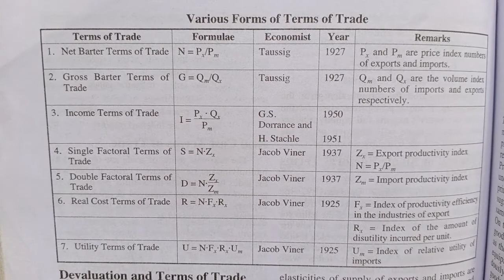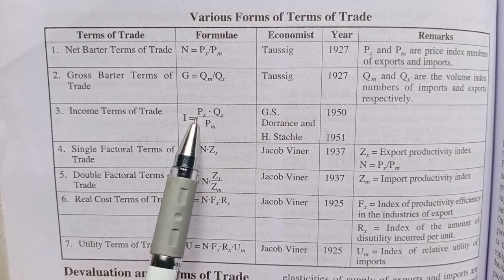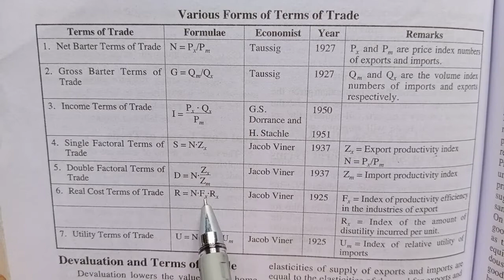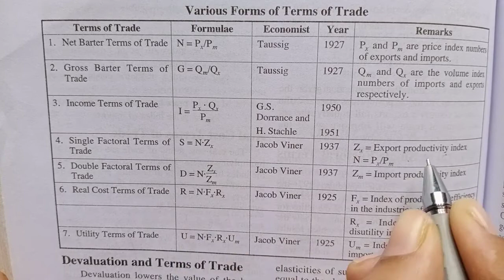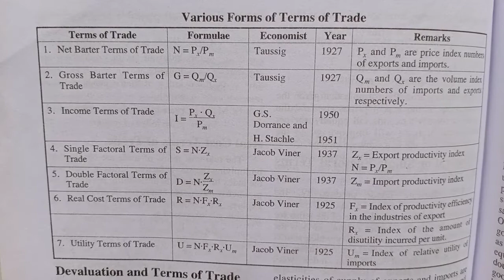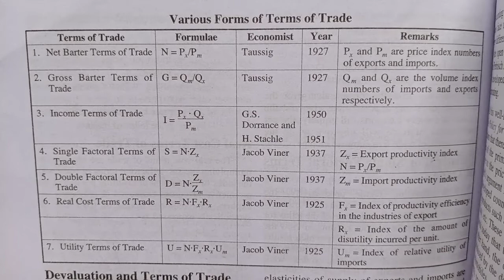terms of trade|types|international economics|NET PREPARATION